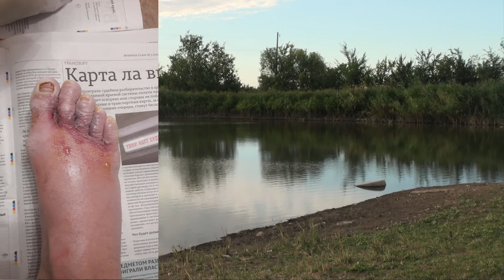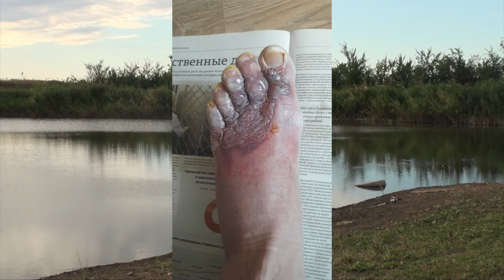ОЗДОРОВЛЕНИЕ ЭДУАРДА. Часть 3. Малахов.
Оздоровление Эдуарда. Описание третьей чистки печени … паразиты, паразиты и паразиты … всех видов. Но особенно страшные … это слизь, которая проросла по брюшной полости и сопротивлялась очищению печени. Но специально подобранные душистые травы … все таки пробили ее и пошло!!! Начался «оздоровительный кошмар». Обострение грибка ног … шокирующие фото разгулявшегося грибка. Гоним грибок из организма!